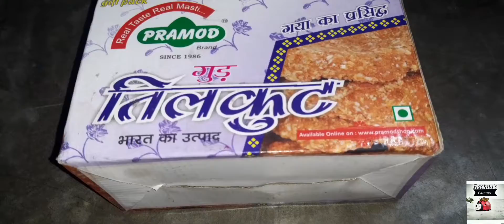making cardboard organiger box ll घर में परे बेकार डब्बा से बनाये उपयोगी चीज ll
organiger box